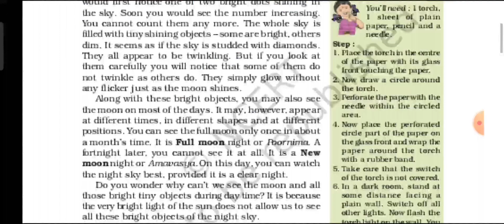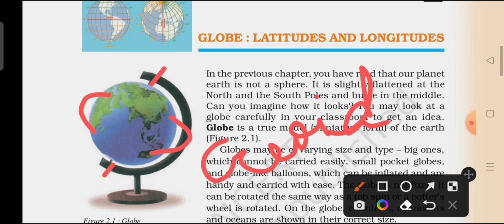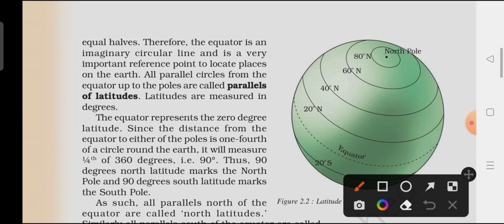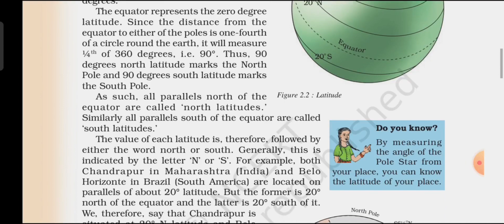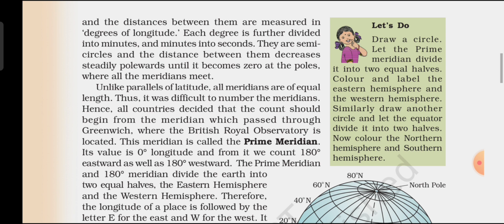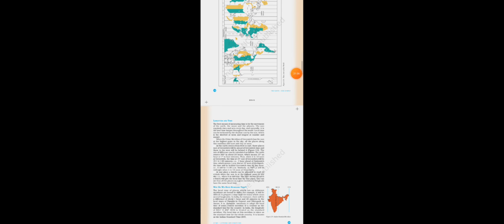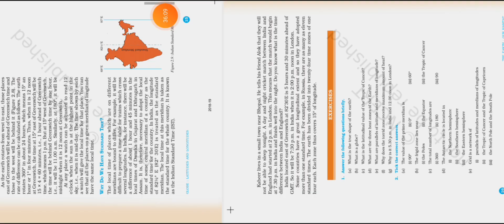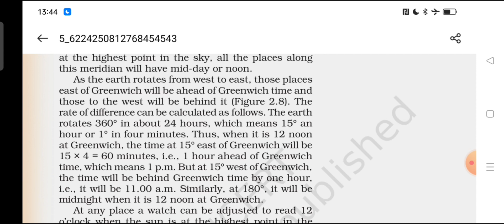Geography/Class 6/NCERT/BPSC/JPSC/PGT/OTHER EXAMS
This video will help you to understand the Class 6 geography with detail discussion.Today's topic will discuss the latitude and longitude of Earth...which is very important and fundamental topic of Geography.The video is made for the students who are preparing for civil services examination...but the students of class 6 will also be benifitted.So keep watching and preparing.My wishes and blessings for you all.Thank you